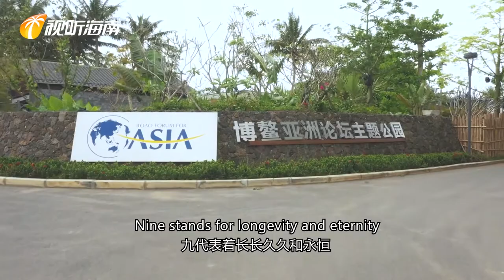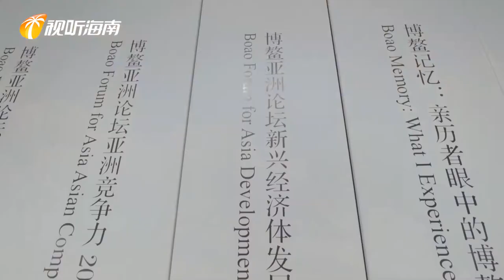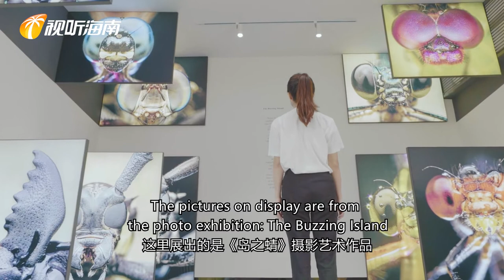Vlog So Hainan! 20年，有了它 2021 04 23 博鳌二十年